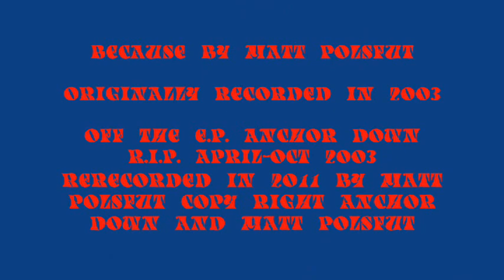because anchordown tribute_0001.wmv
This is a remake of an old song from my earlier band ANCHOR DOWN  back in 2003. We had 3  songs that could have been hits, Rock N Roll Friday,
5 weeks, and this song I am preforming  in this video. "BECAUSE"
We were considered Christians in a band and this was kinda my way of showing people and most of all Jesus. The lyrics are about not giving up no matter what life throws at you and being greatfull for the help God has given us.